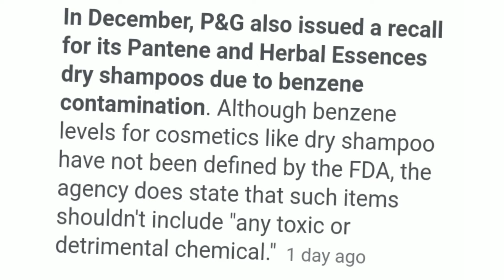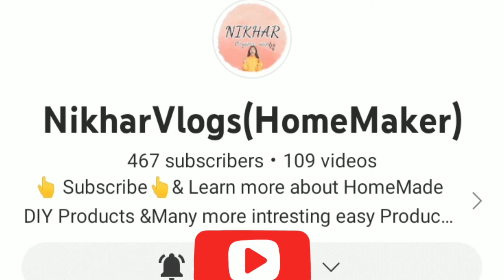Dove,Tresemme Shampoo Causing Cancer 😱 | Unilever Recall Products | తస్మాత్ జాగ్రత్త 📌😱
Hlo Guys! Be Aware Of these Shampoos..

Dove,Tresemme Shampoo Causing Cancer 😱 | Unilever Recall Products

fair is a use permitted by copyright statue that might otherwise be infringing.
non-profit, educational or personal use tips the balance in favour of fare use.
The information given in the video is given on the basis of news papers and informaton available on the internet,
Nikhar Vlog"s(Homemaker) Youtube channel doesnot claim to be true or false,some footages photos used in the video are shown as examples.

latest news
Unilever recall